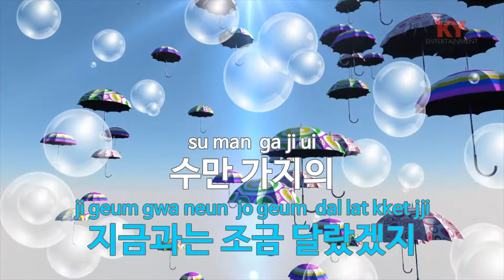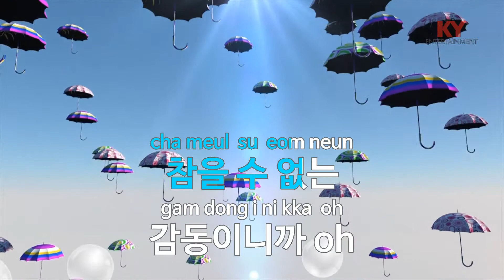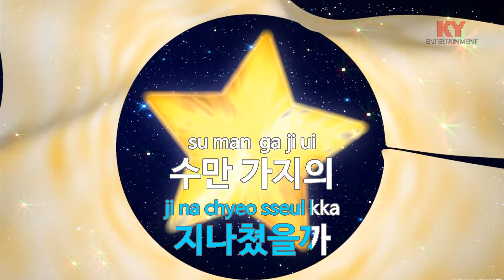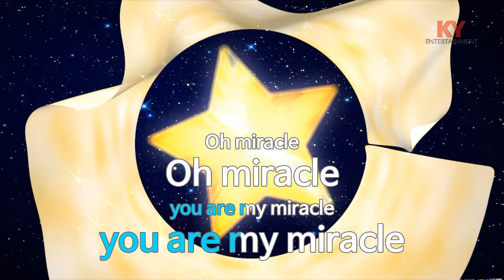[KY 금영노래방] Miracle(드라마 '조선 로코-녹두전') - 우지(세븐틴) (KY.21271) / KY Karaoke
★ 곡 정보 ★
번호 : 21271
제목 : Miracle(드라마 '조선 로코-녹두전')
가수 : 우지(세븐틴)
작사 : moonc,문상선,이...
작곡 : moonc,문상선,이...

Copyrightⓒkeumyoung